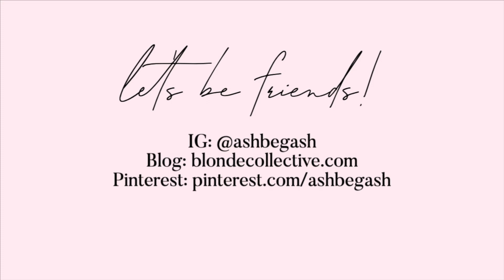WE'RE LEAVING CALIFORNIA! | Life updates, why we're leaving + our plans for the next few months!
It's been SO HARD to keep this plan a secret for the last few weeks!!! We could not wait to share our plans with you guys because we're SO excited for what's to come over the next few months.

Though it will only be a short "goodbye" it still feels so weird to leave the only state I've ever lived in full-time!

Brennan and I know that the next few months are going to be so incredible and that now is the only time we'll ever be able to do something like this before we start a family, so we're taking full advantage of it!

Not only will it be so fun road-tripping with you guys in August, but I can't wait to show you what our life is like over the next few months in Minnesota (Brennan's hometown)!

Ready or not, here goes nothin!!